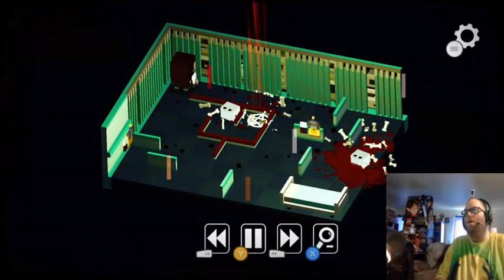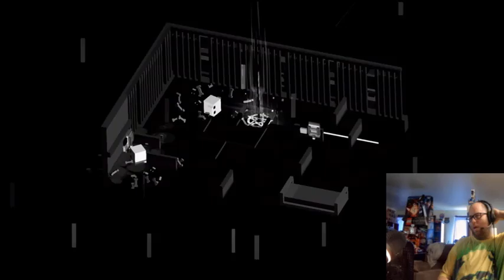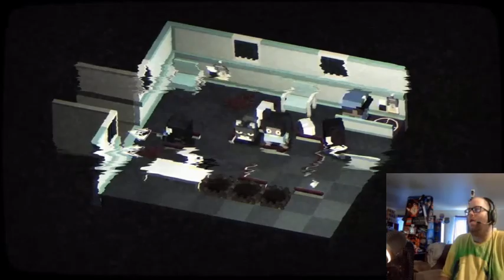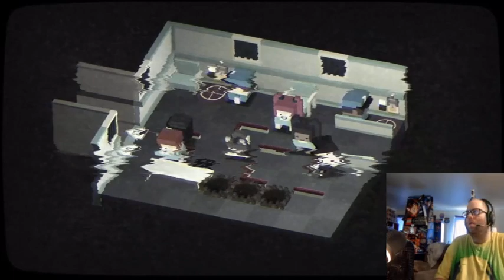Let's Play Slayaway Camp Butcher's Cut Part 5 Hospital Of Horrors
My playthrough of Slayaway Camp Butcher's Cut Part 5.
Welcome to spooky month, DBZ Kakarot, Gollum and LEGO Avengers will all resume in November.